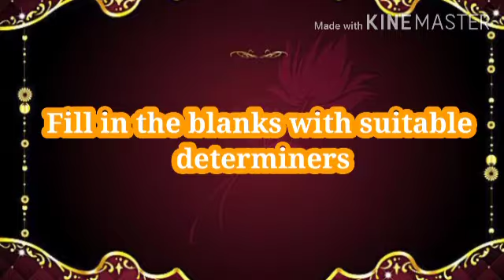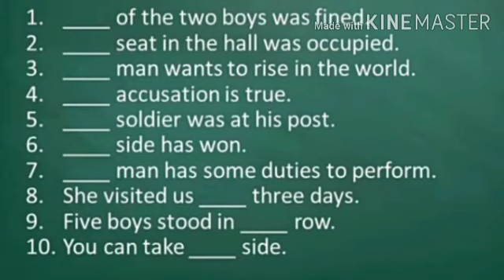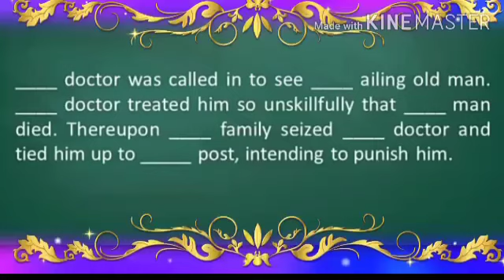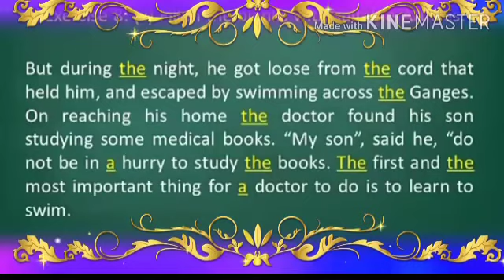6.10.20 XI and XII English Determiners(2)